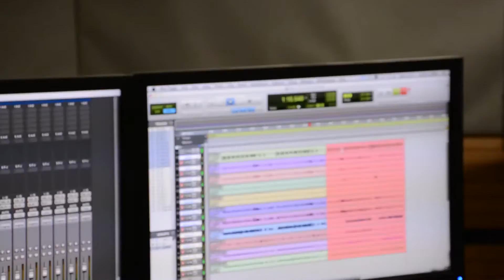Jak probíhalo nahrávání coveru "I FEEL GOOD" | Red Socks Orchestra (JuniorBand)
Nahrávací studio Divadla na Orlí